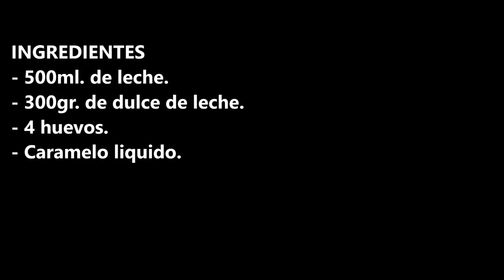FLAN DE DULCE DE LECHE CASERO / HOMEMADE DULCE DE LECHE FLAN / CROCKPOT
INGREDIENTES
500ml. de leche.
300gr. de dulce de leche.
4 huevos.
Caramelo liquido.

INGREDIENTS
500ml. of milk.
300gr. of dulce de leche.
4 eggs.
Liquid caramel.